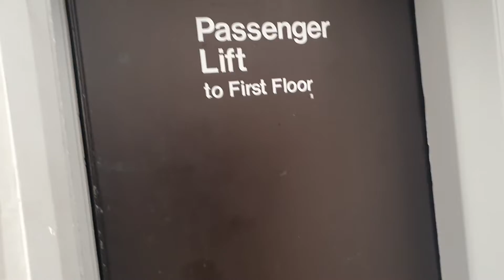Old Otis Lift at Brown's in York 20/3/22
This is maybe the Oldest Lift in York an Old Otis lift at Brown's only 2 landings G & 1 which are store levels 20/3/22